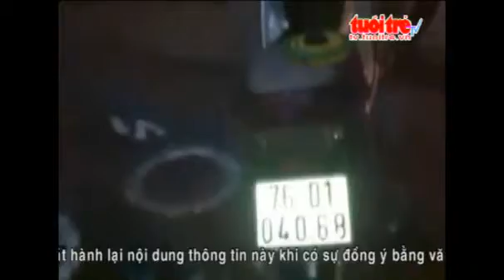Chu tiem thuoc tay bi can chet truoc nha